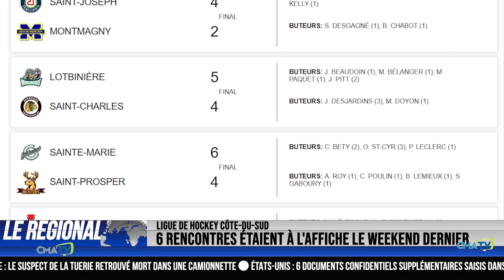L'Info en bref du 23 janvier 2023